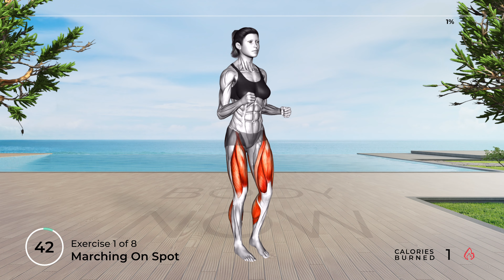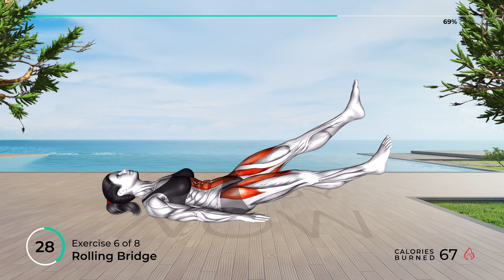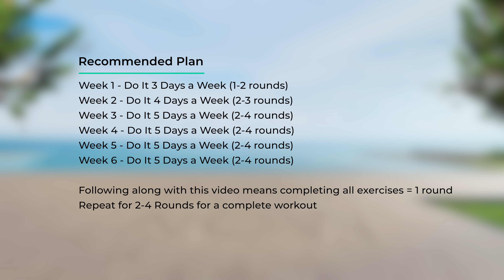Shrink Inner Thigh Fat Fast (8 Super Productive Exercises)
Revitalize your well-being! 🌟 Explore our website for personalized workouts, nutrition tips, and invigorating exercises. Start your journey to a healthier you now! - - - - - - - - - - - - - - - - - - - 👉 Follow along 👉 Shrink Inner Thigh Fat Fast (8 Super Productive Exercises)
The video is about: inner thigh fat burning exercises for women, burn fat thighs workout, inner thigh workout for women
⚠️ Go to Amazon to buy these Best Sellers 👇
✅ Recommended Plan
🟡  Duration: 8 minutes
💪  Exercises quantity: 8
🔶  Format: 1 exercise = 1 minute = 45 seconds work + 15 seconds rest
🧘  Equipment: your body
⏳ Timecodes
00:00 - Shrink Inner Thigh Fat Fast (8 Super Productive Exercises)
00:16 - 1. Marching On Spot
01:17 - 2. Side-to-Side Squat
02:17 - 3. Lying Double Leg Kick
03:17 - 4. Alternate Leg Raise from Reverse Plank
04:17 - 5. Bicycle
05:17 - 6. Flutter Kicks
06:17 - 7. Bent Knee Back to Side Kick R
07:17 - 8. Bent Knee Back to Side Kick L
08:01 - Recommended plan